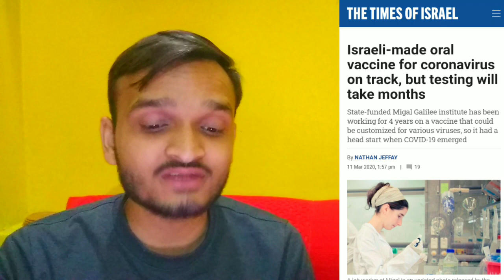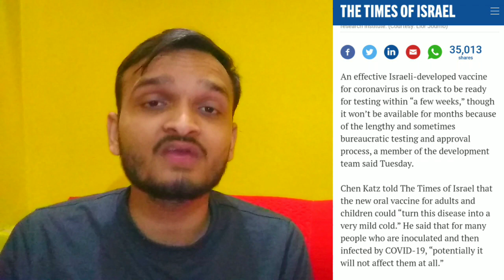कोरोना वायरस का इलाज मिल गया अब परेशान न हो | Israel Made Vaccine For Coronavirus | Covid-19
Jaipur man tests positive, cases in India rise to 62
The coronavirus death toll on mainland China climbed to 3,158, as of the end of Tuesday, up by 22 from the previous day, while the total number of cases hit 80,778.

The country's National Health Commission reported 24 new confirmed cases of infections on mainland China, with 13 new cases being reported in China's Hubei province, the epicentre of the outbreak.

The number of Coronavirus victims in India crossed 60 after Kerala, Maharashtra and Karnataka reported 14 new cases. Amid the COVID-19 scare, a combination of two anti-HIV drugs was used for the first time in India in the treatment of two patients. In Kerala, schools and colleges and cinemas will remain closed in the state till March 31. Similar measure was adopted by Jammu and Kashmir. Classes 1 to 7 of all schools — state, CBSE and ICSE boards — will remain shut and examinations which have begun for them will be put on hold, the Kerala government said.
Earlier, the Indian Air Force's C-17 Globemaster brought back 58 Indians from coronavirus-hit Iran and also carried 529 samples for investigation.

Some Indian states shut down schools and cinemas and seal borders as Covid-19 cases cross 60

Another positive case was confirmed in Rajasthan Wednesday, taking the total number of infections reported in the country to 62. The Union Health Ministry, however, puts the figure at 50. The number of cases in the country jumped after positive cases were reported from Karnataka, Kerala, and Maharashtra. As the global death toll from coronavirus topped 4,000 and infected over 1.15 people globally, the World Health Organization (WHO) warned that the threat of a pandemic was “very real.”